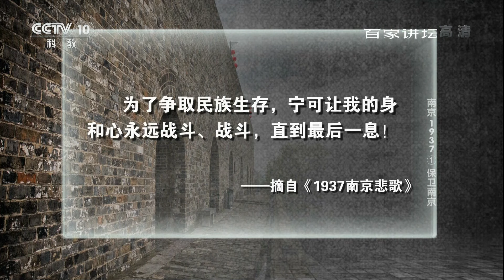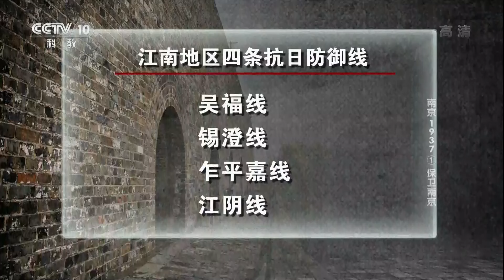连学校和医院都不放过！面对日军飞机近4个月的轰炸 中国爱国军民是如何英勇抵抗的？7天击落6架日机！聆听“抗日飞将军”的传奇故事 南京1937①保卫南京 20171211 | CCTV百家讲坛官方频道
本期节目主要内容：1937年的那个冬天格外寒冷，侵华日军在南京制造了震惊中外、惨绝人寰的大屠杀惨案，疯狂地实施杀、烧、淫、掠的暴行，古城南京遭遇了前所未有的劫难。然而，根据史料记载，其实早在1937年8月15日，日军就开始对南京持续进行大范围的轰炸。11月12日，上海沦陷。侵华日军相继占领嘉兴、苏州，并继续向南京进犯，南京危急！